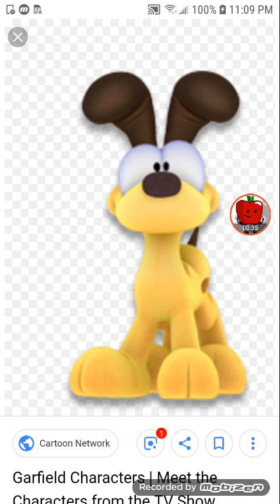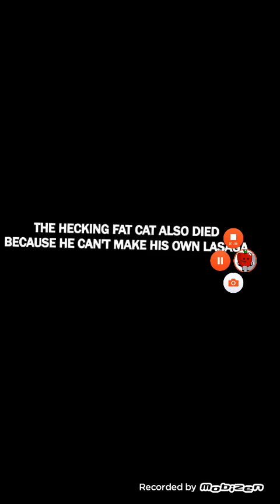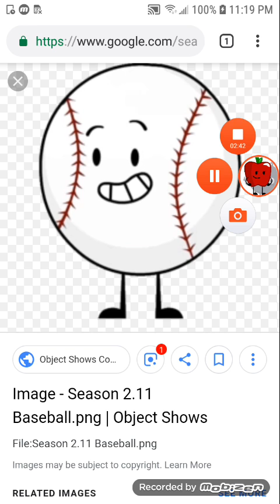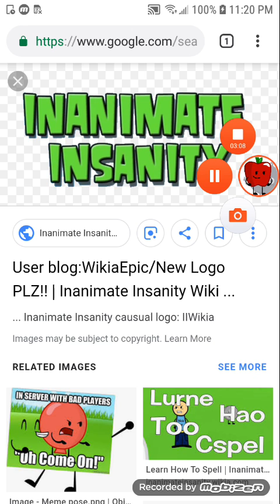Ava salutes #2 :the garfield show